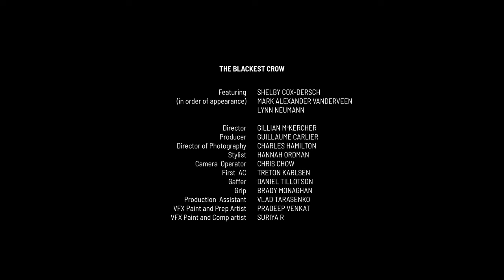Mike Tod - The Blackest Crow (Official Video)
The Blackest Crow
Trad. Arr. Mike Tod

Acoustic guitar/vocals – Mike Tod
Vocals – Opal Retzer
Percussion – Clayton Smith
Bass – Keith Rodger
Mandolin – Nathan M. Godfrey
Violin – Jeremy Gignoux
Lap steel – Tyler Allen

Live audio mix and recording by Greg Monforton

Shelby Cox-Dersch
Mark Alexander Vanderveen
Lynn Neumann

Director – Gillian McKercher
Producer – Guillaume Carlier
Director of Photography – Charles Hamilton
Stylist – Hannah Ordman
Camera Operator – Chris Chow
First AC – Treton Karlsen
Gaffer – Daniel Tillotson
Swing Grip/LX – Brady Monaghan
Production Assistant – Vlad Tarasenko

Teresa Copithorne
Lauren Copithorne
Wendy Lumby
Rogers Rent-All

Filmed on location at CL Ranch in Treaty 7 Territory, Alberta, the traditional territories of the Blackfoot Confederacy (Siksika, Kainai, Piikani), the Tsuut’ina, the Îyâxe Nakoda Nations, the Métis Nation (Region 3). We are grateful to live, work and serve on this precious land.

A Kino Sum Production